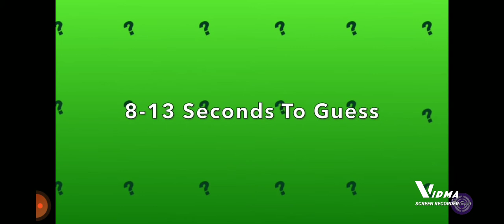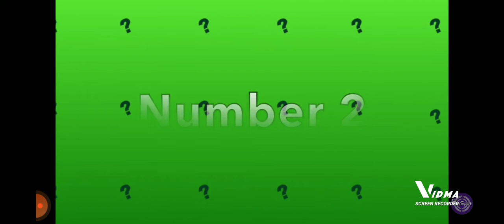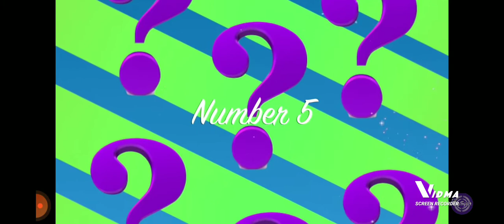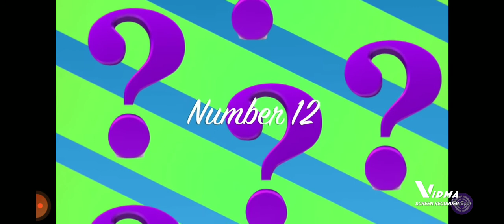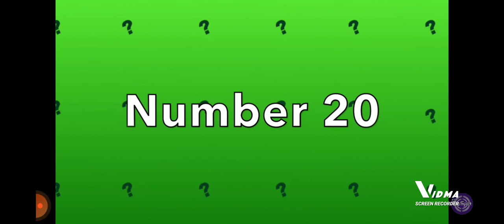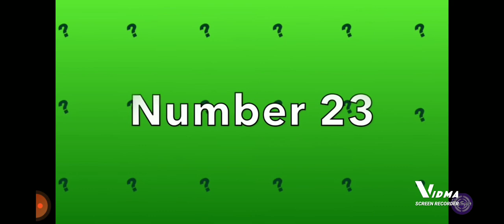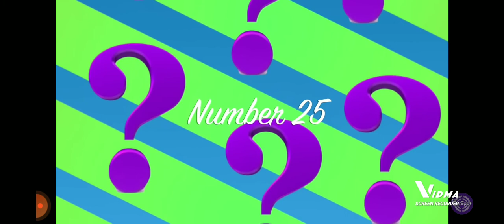Guess The Preschool THEME Song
Octonauts
Dora The Explorer
Paw Patrol
Little Einsteins
Bubble Guppies
The Backyardigans
Pocoyo
Wonder Pets
Thomas And Friends
LazyTown
Dragon Tales
Teletubbies
Blues Clues
Jake And The Neverland Pirates
Handy Manny
The Wiggles
Sesame Street
Calliou